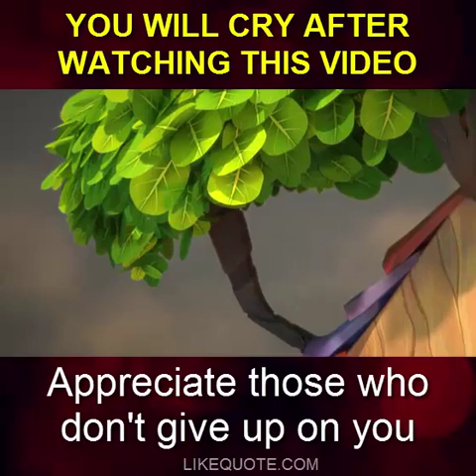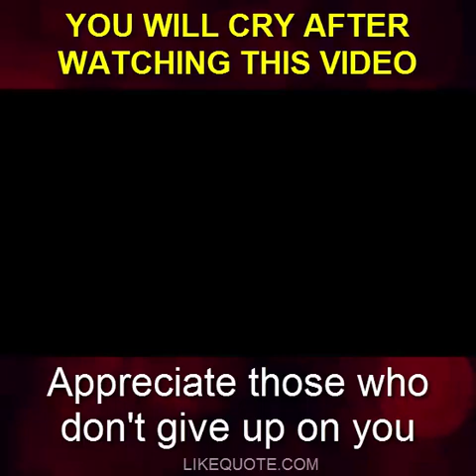Let them go , they will come back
all video just for show our feel sometime , sometime just want to show sadness time for us , but it not my video at all , some edited from other version , thank you
the Mr.wayne